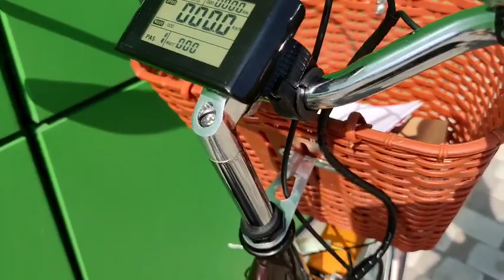Электровелосипед Lady "Messina" LCD Экран 450W 54V Дорожный ebike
Ровер собран на базе велосипеда "Ardis Messina 26"

Технические характеристики:

Рама: сталь
Колеса: 26 дюймов
Максимальная нагрузка: 150 кг
Мощность мотора: 350w 36v(+100W прирост за счет акб 48V)
Максимальная скорость: 40 км/ч
Круиз-контроль
Аккумулятор: литиевый Li-on 10,4Ач 48(54)в Panasonic 2022
Зарядное устройство 2А с системой охлаждения
Контроллер: Huawei 18A
Ручка газа куркового типа
LCD Экран SW900
3 режима езды
5 скоростей
Мощная Фара 2500лн
Максимальное расстояние на одной зарядке: 50/70 км
Время полной зарядки: 5 часа
Механические передние и задние тормоза
Двойные обода
Комфортное сиденье с пружинами
Багажник
Корзинка
Полноразмерные щитки

Умови доставки: Безкоштовно по Україні
Гарантий термін: 12 місяців
☎️ Наші Контакти: